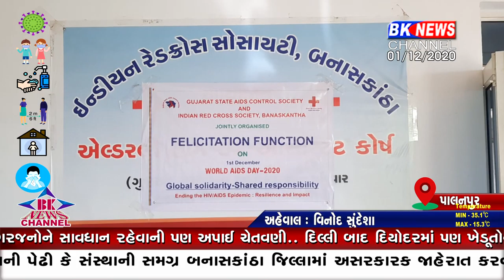એઇડ્સ દિવસ પર કાર્યક્રમ..